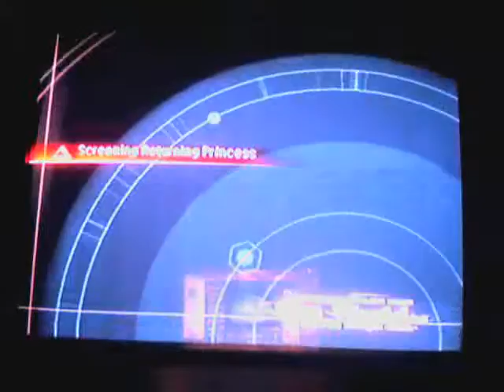.Hack//GU Volume 1 Rebirth Part 35